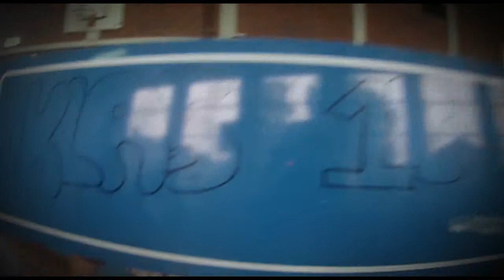Stichting TeamAlert, RoadTrip, 09-07-2014, CS de Hoven, Gorinchem, klas 1B